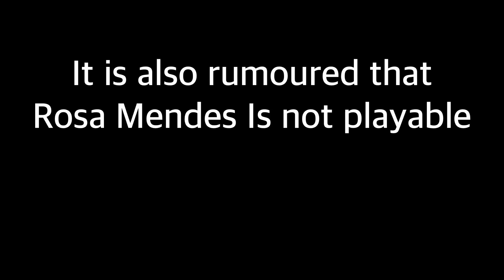WWE 2K16 Paige Confirmed PLUS Render.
That's right, Paige has been confirmed for WWE 2K16 which is released in just over 4 months. (October 27, 2015 to be exact), so let me know what you think about her render in the comments, and who you want to see in WWE2K16!